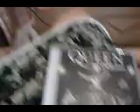RODRIGO CANTANDO QUEEN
HAHAHAHAHHHA